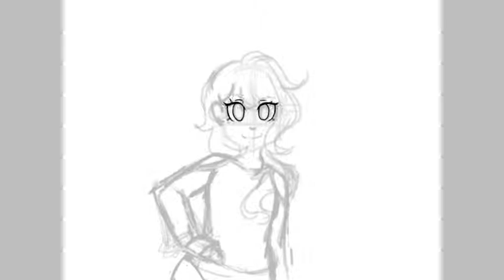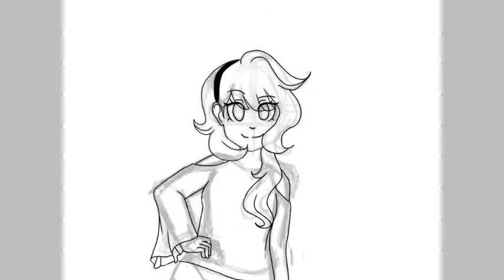Oreial 2.0 | Speedpaint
Saiph- Delphinium